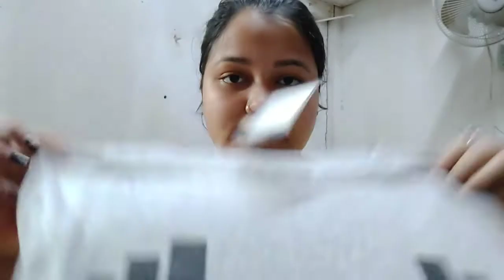Vlog 5 ❤️/ Puja special shopping ❤️/ Puchka after long time ❤️trippyfam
Hey lovelies ❤️
Hope everyone of you is happy and healthy ❤️
Pardon me for any mistake 🙂

Bye❤️